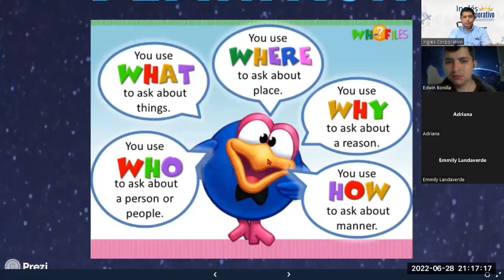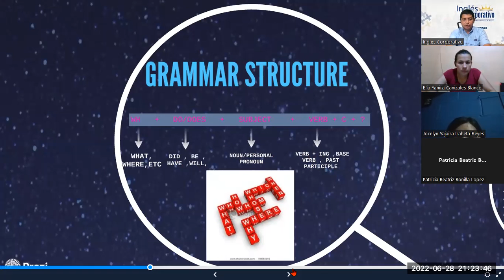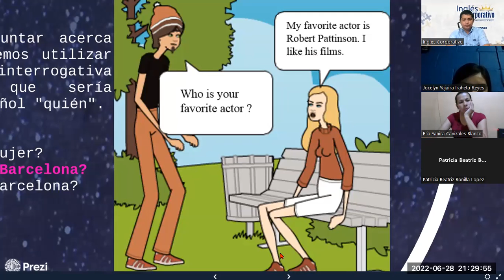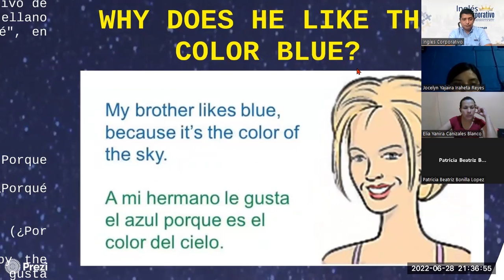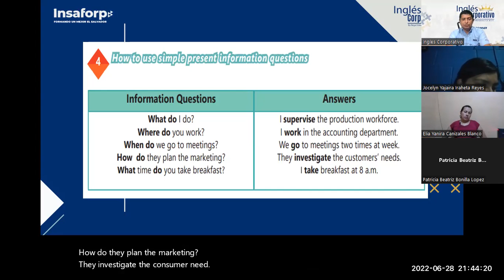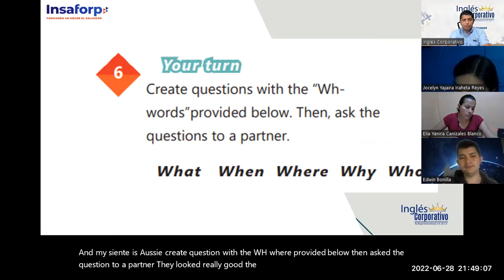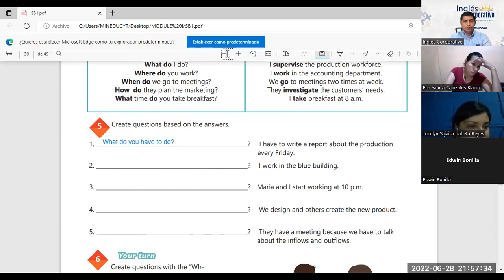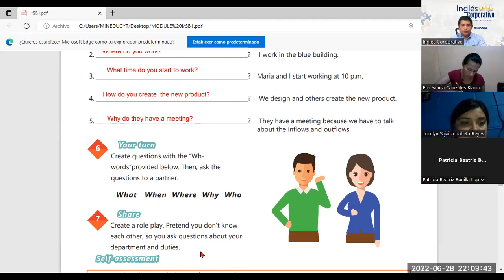Ingles Corporativo-28-06-2022. Information questions and answers. Part II